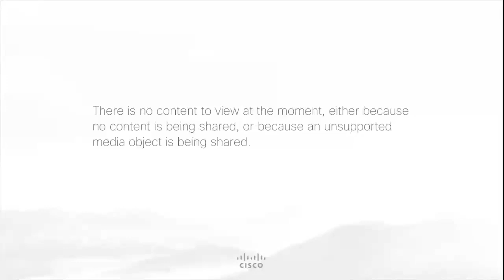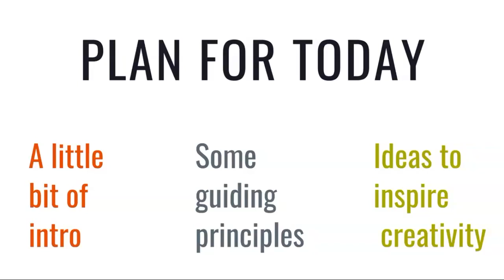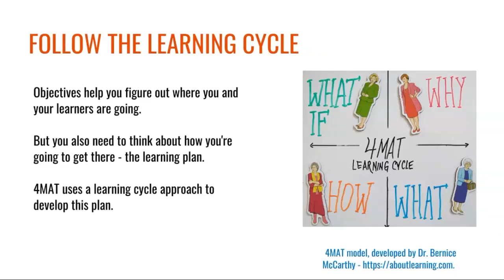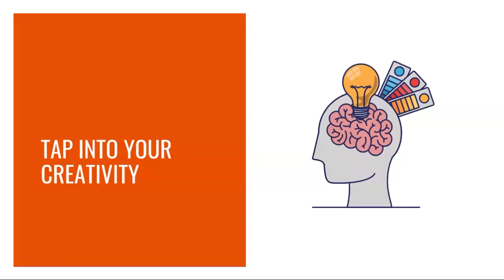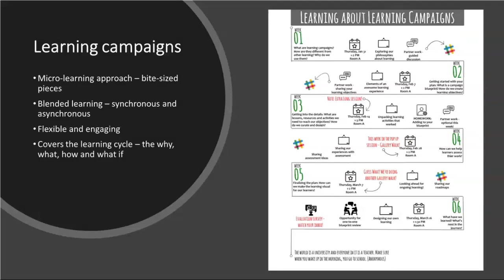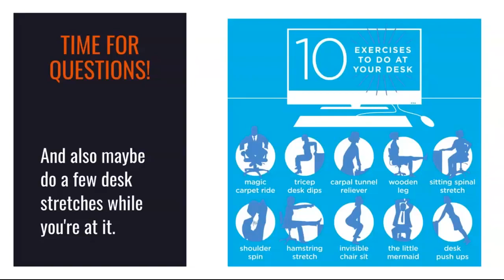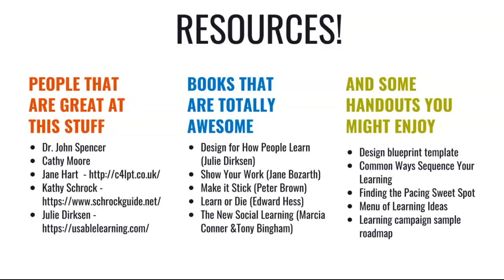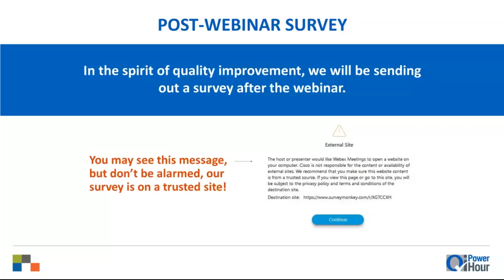QI Power Hour Working Remotely Series: Moving from in person to remote learning (May 8/2020)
Learning remains an essential part of what we do – perhaps now even more so, as we help people pivot to new work and new roles. But just as we’ve had to adjust to remote working, our training plans have also been disrupted.

In this session, we’ll look at ways of managing this shift from in-person to remote learning. Together we’ll explore questions such as:

-What exactly is remote learning? A look at the surprisingly diverse approaches – not all of them in front of a computer screen!

-Is it any good?! What the literature has to say about the effectiveness of distance learning.

-How can I translate my in-person events into a virtual format? Some practical tips and ideas to move your learning from the classroom to the any room.

-Where to from here? Resources to help support you in adapting your learning plans.

This workshop is intended for those that are new to remote learning, but we welcome those with experience to join as well & share their hard-earned wisdom with our community of learners!

Presenter: Shari Furniss, Director of Learning & Development at Health Quality Council